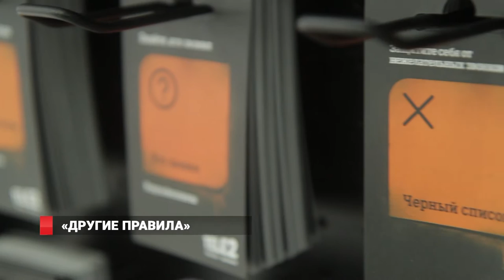Tele2 предлагает «Другие правила» жителям Приморья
Новую услугу жителям города и края предлагает известный мобильный оператор. Теперь телефонные разговоры, sms- и онлайн-общение становятся особенно выгодными. Не растраченные за месяц минуты, сообщения и гигабайты интернета не «сгорят», а автоматически перейдут на следующий месяц.